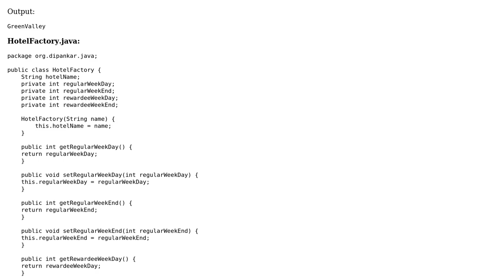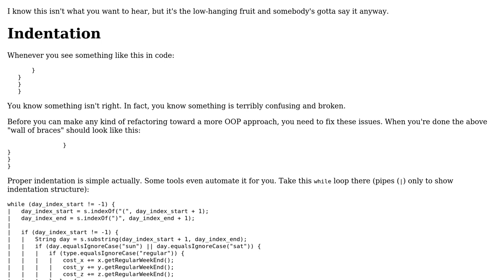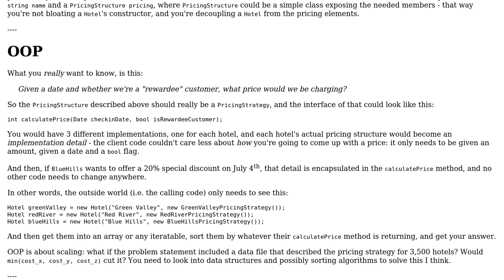Code Review: Cheapest hotel finder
With thanks & praise to God, and with thanks to the many people who have made this project possible! | Content (except music & images) licensed under CC BY-SA | Music | Images & others | With thanks to user Mathieu Guindon user Jamal user Dipankar Deka and the Stack Exchange Network Trademarks are property of their respective owners. You are responsible for your own actions.